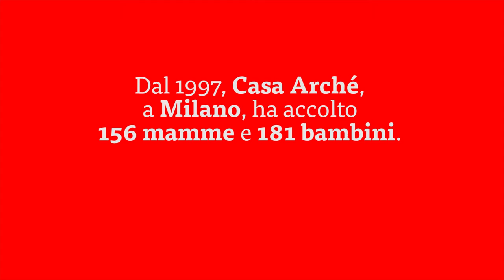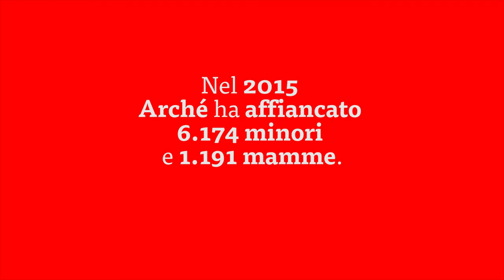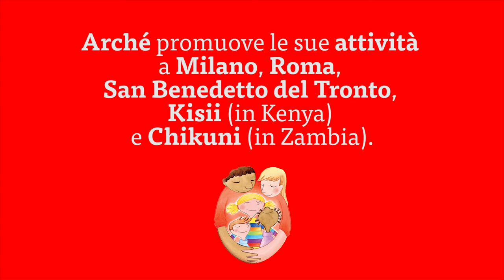Arché: per inventare ogni giorno la speranza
Per i suoi 25 anni, Vita ha regalato a Fondazione Arché questo videoracconto del suo lavoro: la Casa Accoglienza, il Charity Shop, gli appartamenti, la web radio e le attività in ospedale.

Credits: Diletta Grella